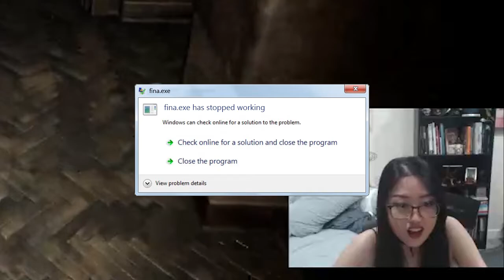goth girls, JUMP scares, eminem, and french bread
pacify me

v click this

ending song
KASHIWA Daisuke - APRIL.#02